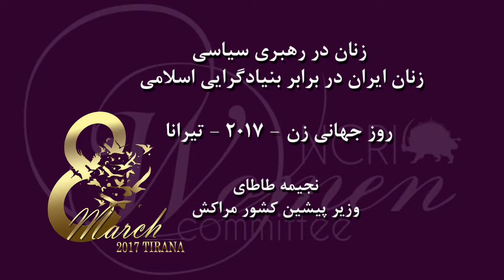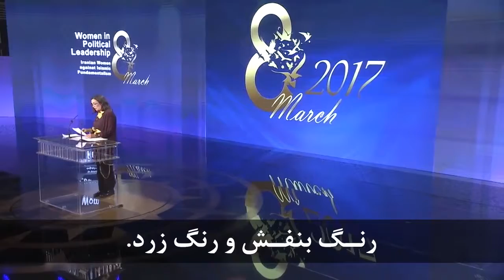نجیمه طای طای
وزیر پیشین مراکش این سخنرانی در کنفرانس روز جهانی زن ۲۰۱۷ تحت عنوان «زنان در رهبری سیاسی:‌ زنان ایران در مقابل بنیادگرایی اسلامی» در تیرانا، آلبانی ایراد شد. برگزارکننده این کنفرانس کمیسیون زنان شورای ملی مقاومت ایران بود